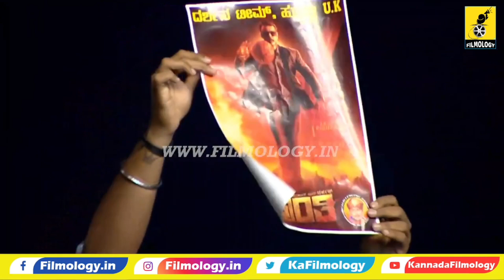ಡಿ ಬಾಸ್ ಫುಲ್ ಸ್ಪೀಚ್ ಬನಾರಸ್ ಈವೆಂಟ್| Banaras Pre Release Event | Dboss Darshan Full Speech